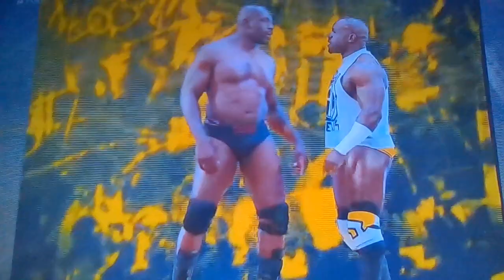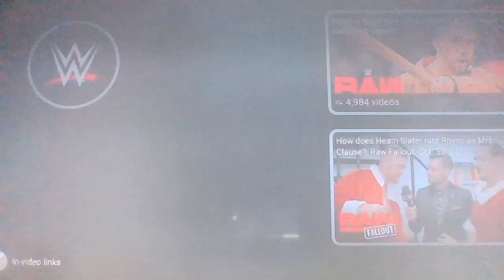WWE Monday Night RAW 11/06/2017 - Samoa Joe locks Titus O' Neil into Coquina Clutch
WWE Monday Night RAW - November 6, 2017, Monday